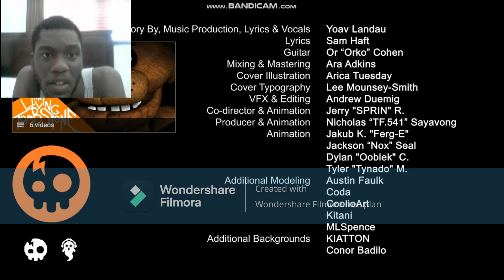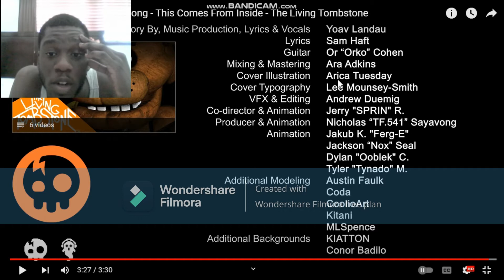6 Years Later... | "This Comes From Inside" - Five Nights At Freddy's SB Song (Reaction 401)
Sorry if I was rushing, I had somewhere to go. Nonetheless, that song was an absolute bop. Same goes to the animation. Thank you Yoav for returning after 6 years.

Yoav Landau - Director, Story By, Music Production, Lyrics & Vocals
Sam Haft - Lyrics
Or "Orko" Cohen - Guitar
Ara Adkins, Recursion Music - Mixing & Mastering
Andrew Duemig - VFX & Editing
@SPRIIIN - Co-Director & Animation
@TFCraftProductions - Producer & Animation
@Ferg-E - Animation
@FreddoFrappe - Animation
@Ooblek - Animation
@Tynado - Animation
Arica Tuesday - Cover Illustration
Lee Mounsey-Smith - Cover Typography
Austin Faulk - Additional Modeling
@CodaAnim - Additional Modeling
CoolioArt - Additional Modeling
Kitani - Additional Modeling
MLSpence - Additional Modeling
KIATTON - Additional Backgrounds
Conor Badillo - Additional Backgrounds